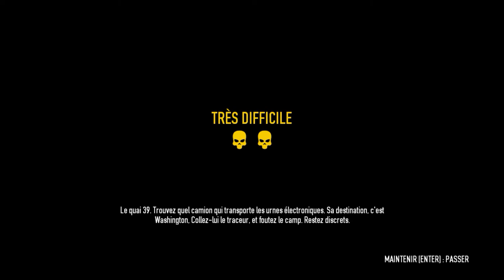Payday 2 LP 16 : Truquage et astuces